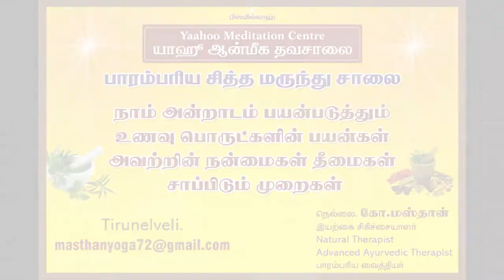Benefits of Papaya in Tamil(பப்பாளிப்பழத்தின் நன்மைகள்)